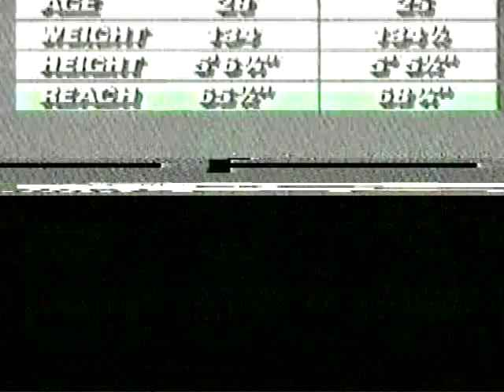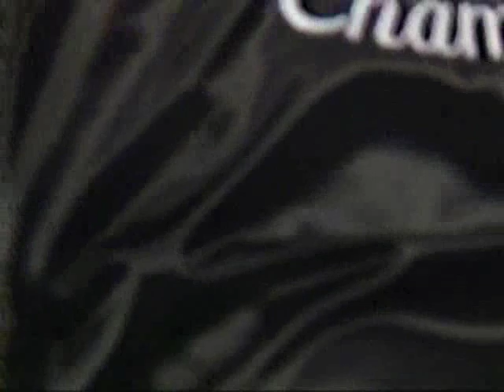Pernell Whitaker vs Greg Haugen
2/18/89. Pernell 'Sweet Pea' Whitaker vs Greg Haugen for Haugen's IBF lightweight title.